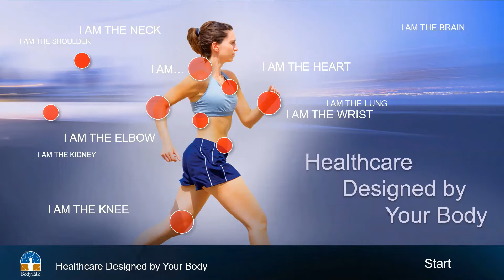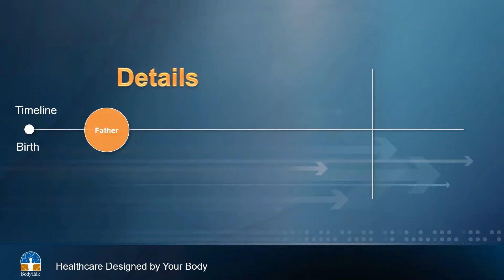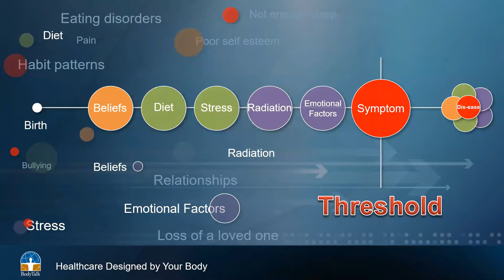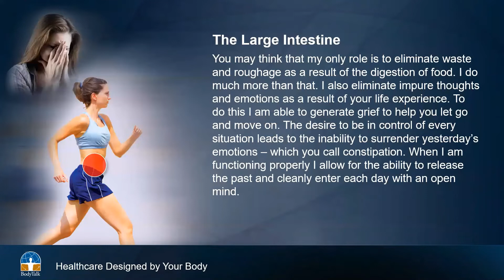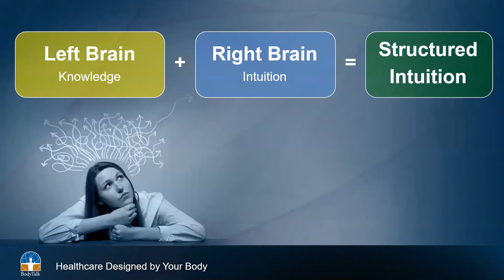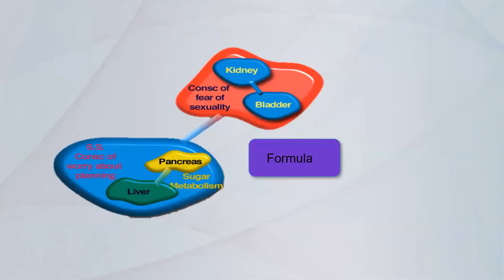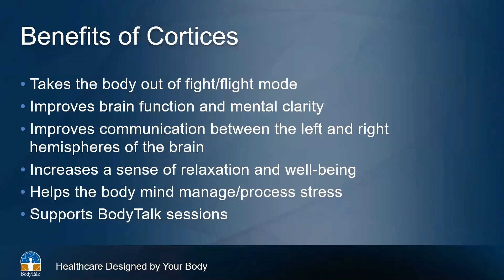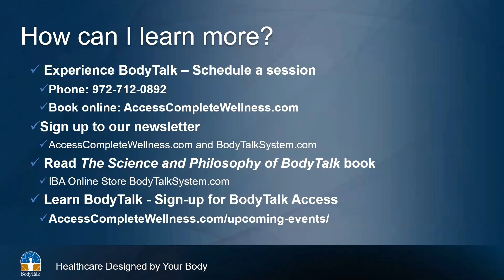BodyTalk Presentation - Healthcare Designed By Your Body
BodyTalk - Healthcare Designed By Your Body

BodyTalk is based on the principle that the body is capable of healing itself at all levels - as evidenced by the healing process that is automatically initiated when a person cuts a finger or twists an ankle. This automatic, self-guided healing process is part of the body's inborn intelligence, or the "innate wisdom" of the body, as we call it in BodyTalk. The innate wisdom guides the overall functioning of the bodymind complex, synchronizes all the activities as well as maintains balance, or homeostasis, within the bodymind complex.

Trusting the Body's Wisdom:
Just as the body heals a wound with a particular sequence of biochemical, physical and energetic responses, the body addresses all healing in a certain order. This concept is vital in the BodyTalk balancing process to encourage the body's ability to heal itself by the fastest means possible.

The BodyTalk Practitioner relies on the guidance of the body's natural wisdom to not only locate the weakened or broken lines of communication and establish how to re-connect them, but also to find the proper order in which they are to be restored. This is accomplished through a form of neuromuscular biofeedback, by which the practitioner is able to ask the body yes-or-no questions and receive answers directly from the body about the sequence for re-establishing these lines of communication.

BodyTalk looks at the big picture:
Health challenges arise for a variety of reasons. When a practitioner is trained to look at the whole-person, emotional, physical and environmental influences - the true underlying causes of dis-ease can be revealed.

Every choice and every experience in your life has contributed to your current state of health. Each scar, laugh line, and injury has a unique story and a history. BodyTalk takes into consideration your whole story. Your lifestyle, genetics, and history are all drawn upon to establish a personalized approach to Healthcare that brings about lasting changes.

BodyTalk recognizes that each system of healthcare and each practitioner have a unique knowledge and skill set. BodyTalk is designed to integrate all fields of healthcare to create a complete approach to health and wellbeing. This includes referring a client onto another Healthcare practitioner or field of healthcare when necessary.

Ultimately, the bodymind knows best how to heal itself in a holistic way. Any interference by way of treating symptoms is only a compromise, for the real power of healing lies innately within the BodyTalk system.

In Wellness, Purpose & Abundance,

Lynn Morales, ND, CBP, ParBP, BAT
Access Complete Wellness

Schedule your free 10-minute phone/zoom consult to discuss how BodyTalk can benefit you: